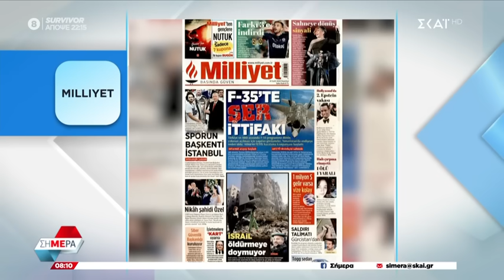Milliyet: «Η συμμαχία του κακού για τα τουρκικά F-35» | Σήμερα | 30/09/2024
Σήμερα
Η εκπομπή που αποτελεί την πρώτη επιλογή του τηλεοπτικού κοινού για την πρωινή ενημέρωση, το «Σήμερα», είναι και πάλι στον ΣΚΑΪ καθημερινά στις 06.00. Ο Δημήτρης Οικονόμου και ο Άκης Παυλόπουλος συνεχίζουν την επιτυχημένη συνεργασία τους, δίνοντας από νωρίς το στίγμα της ημέρας που ξεκινά. Οι δύο δημοσιογράφοι παρουσιάζουν και αναλύουν τα σημαντικότερα γεγονότα της επικαιρότητας, συζητούν και αναζητούν απαντήσεις από τους πρωταγωνιστές των εξελίξεων, υποδέχονται στο στούντιο αναλυτές και ειδικούς και συνδέονται καθημερινά με όλα τα σημεία ειδησεογραφικού ενδιαφέροντος.